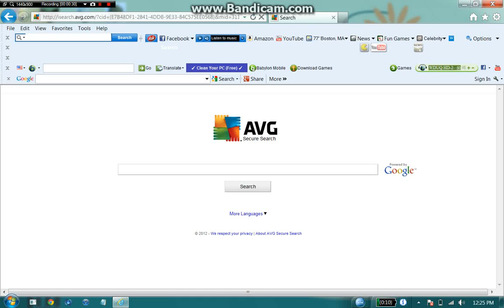minecraft.net problem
please help